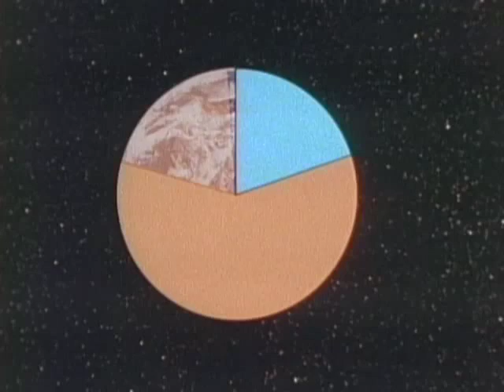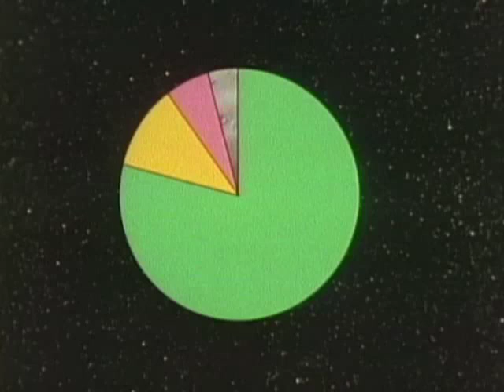The Earth's Atmosphere (clip)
A breathtaking journey reveals our remarkable planet and the atmosphere's layered structure produced by gravity and interactions with radiation from the sun. Part of the "Atmospheric Science Series," which features spellbinding photography and graphics that illustrate the dynamic nature of the atmosphere. This award-winning series chronicles how atmospheric scientists collect, organize, and interpret data that contribute to our knowledge about the invisible processes continually taking place in the air. Produced by Bill Walker Productions in association with BioMedia Associates. A Coronet release.

Grade Levels: 4 to 9